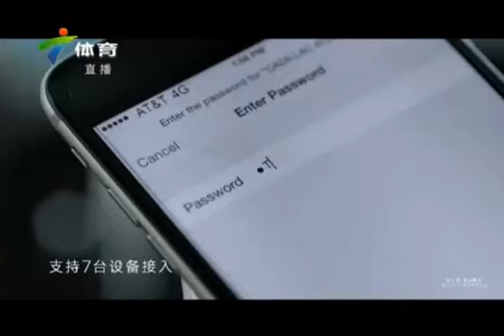Dewellbon Cup England vs Australia 27.10.15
Dewellbon Cup England vs Australia 27.10.15 Yongchuan, China